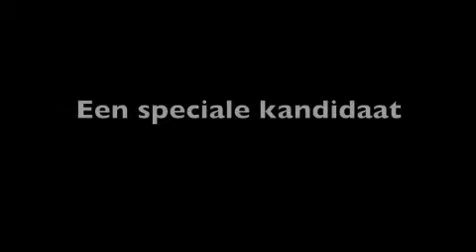50 Sint in TopModel